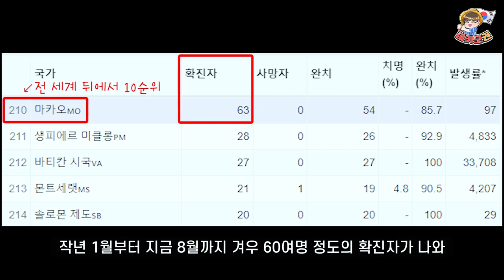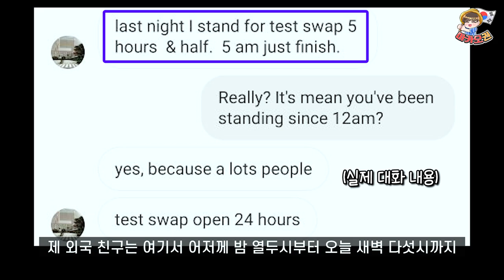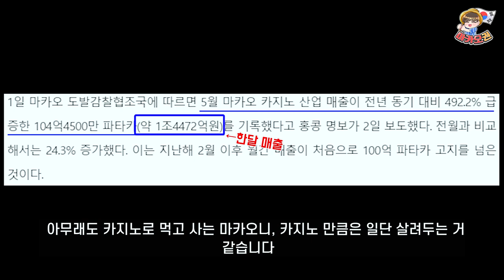전세계에서 가장 안전하다는 마카오에서 대체 무슨 일이?!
8월 6일(오늘)까지 코로나 검사를 받지 않으면 생활하는데 큰 지장이 있다고 합니다!
중국 주해와 마카오 국경을 정말 많은 사람들이 오가는데 12시간 내 음성증명서가 있어야 된다고 합니다. 그래서 매일 출퇴근 시에 코로나 검사를 받아야 한다고 하는데요...완전 끔찍쓰
아무쪼록 더 이상 코로나 확진이 안되길 기원합니다!!

🎵Track : 노을의 저편에서